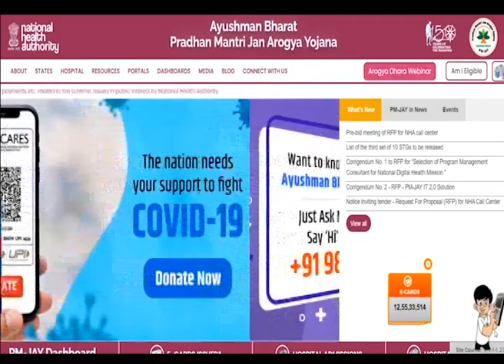सरकार आपके साथ : प्रधानमंत्री जन आरोग्य योजना | Sarkar Aapke Saath | Promo | Sep. 22, 2022